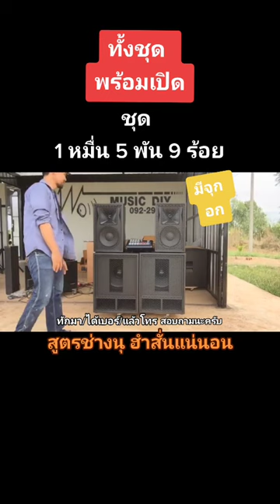Ljudtest: bas 15 tum, mitten av 10 tum